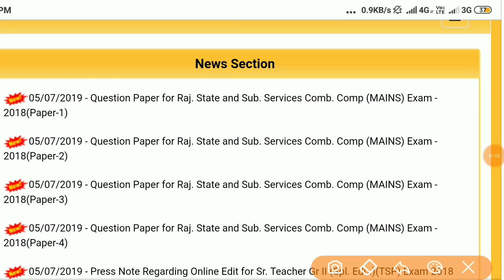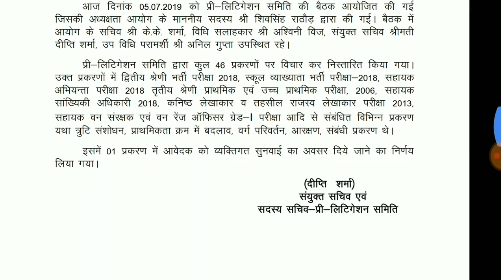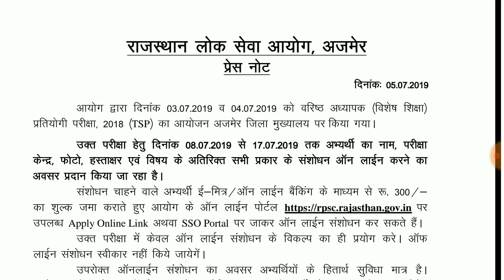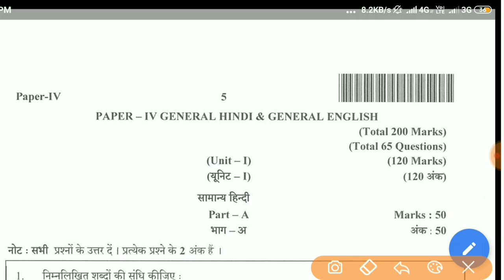RPSC Update👉RAS( MAINS ) Paper Upload & 1st,2nd,REET, सहायक अभियंता अन्य भर्तियां